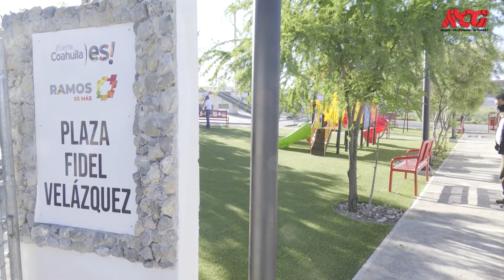Estrenan plaza rehabilitada y equipada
Las obras de equipamiento urbano en Ramos Arizpe siguen, al entregar el alcalde José María Morales los trabajos de rehabilitación de una plaza.